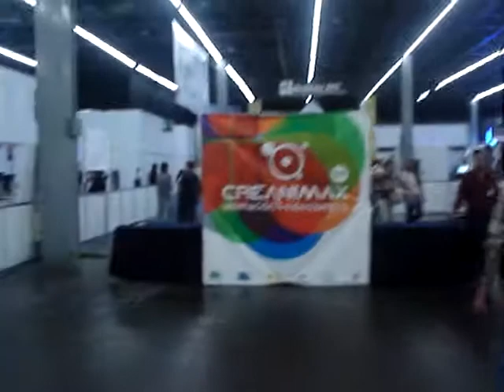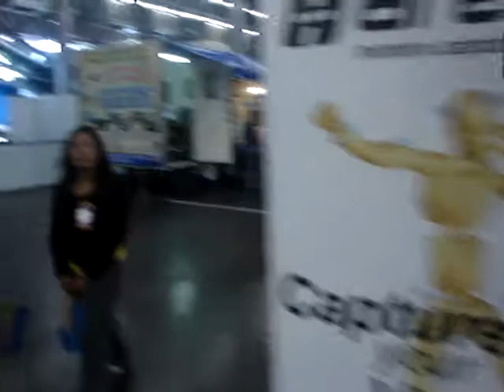creanimax 2008 guadalajara mexico ultimo recorrido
vean el ultimo recorrido